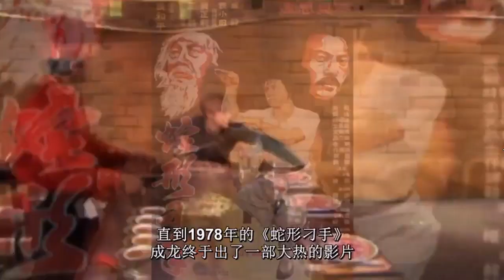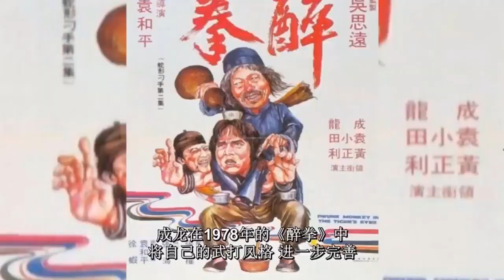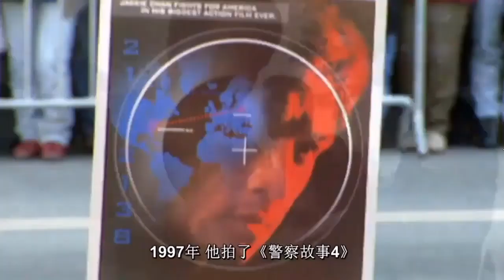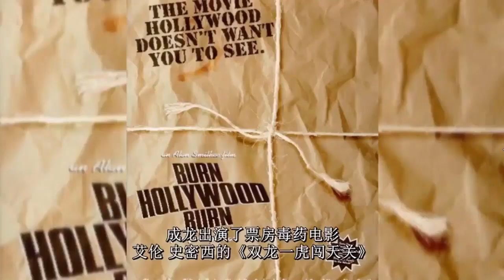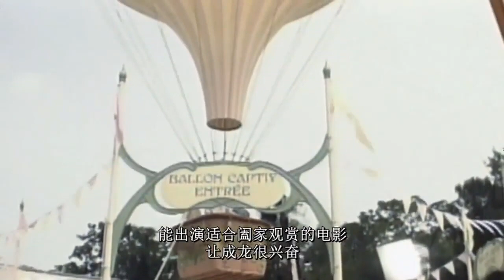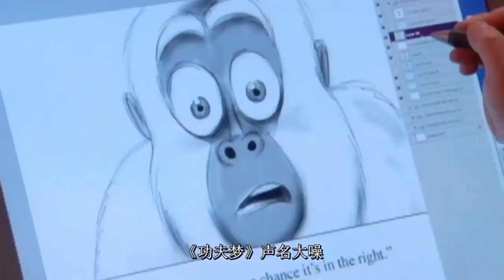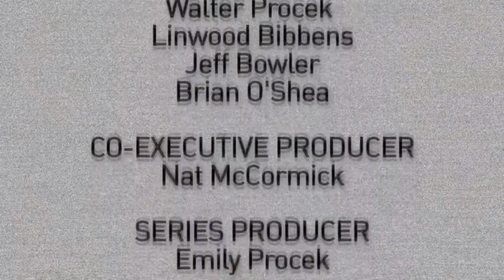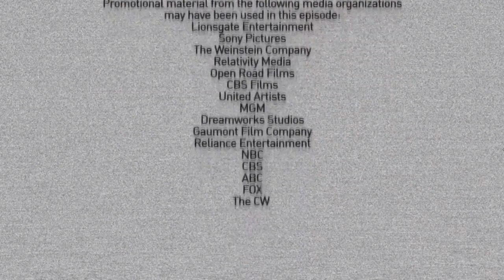JACKIE CHAN's BIOGRAPHY X MOVIES